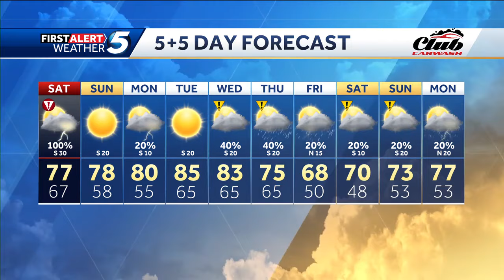Looking ahead to Saturday's severe weather threat